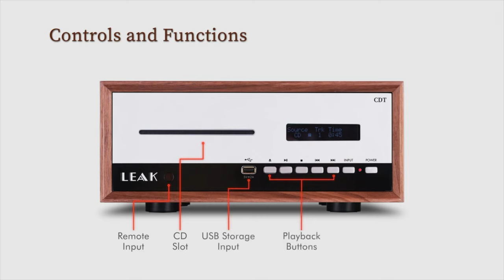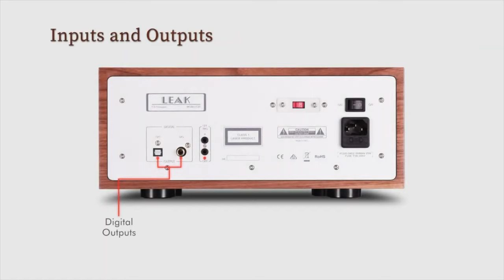Leak Audio CDT Transport | Quick Look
For the first time in the history of LEAK, it is possible for the audio enthusiast to enjoy CD and digital media playback.

The LEAK CDT offers the highest available standard of sound reproduction from CD playback within this price class. It is also equipped with USB storage device playback functionality.

The LEAK CDT utilizes an ultra-smooth slot-loading mechanism that exudes quality and reliability.

The CD transport is carefully mounted within its own electromagnetically shielded enclosure and is provided with a dedicated power supply. The digital clock is controlled by a temperature-compensated crystal oscillator that makes sure the digital output from both the coaxial and optical sockets has minimum digital distortion, thus the digital signal extraction is exceptionally precise.

The USB storage device playback functionality offers full transport controls and folder / file navigation. The LEAK CDT is compatible with FAT16 and FAT32 formatted devices and will playback media in the format of WMA, MP3, WAV and AAC.

Carefully designed in line with the LEAK ethos of performance, reliability and craftsmanship, the LEAK CDT satisfies contemporary audio enthusiast demands with stand-out, classic LEAK styling.

Thank yo so much for watching AudioTrends TV